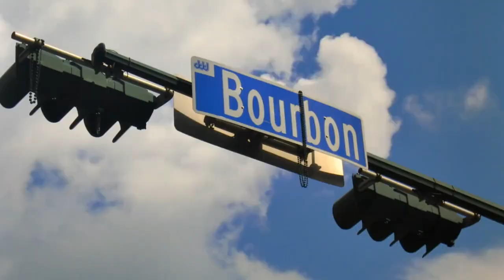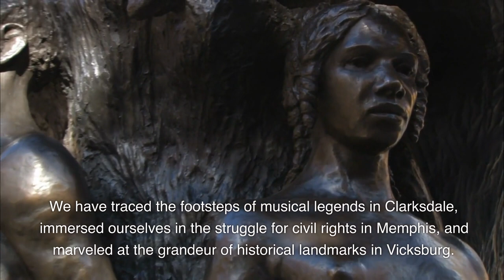A Comprehensive Guide to the Top 10 Things to See along the Mississippi River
Prepare to embark on a captivating journey along the majestic Mississippi River, where a tapestry of history, culture, and natural beauty unfolds. Stretching over 2,300 miles and winding through ten states, the Mississippi River is a legendary waterway embodying America's spirit. From the vibrant streets of New Orleans to the serene landscapes of Itasca State Park, each stop along this great river offers a unique blend of captivating experiences.

As you set foot in New Orleans, the birthplace of jazz, be immersed in the city's vibrant atmosphere, colorful festivals, and delectable cuisine. From the historic French Quarter to the bustling Garden District, the soulful rhythms of the city will resonate in your heart.

Continuing your journey, explore the river's rich historical tapestry. From the poignant Civil Rights sites in Memphis, where you can visit the National Civil Rights Museum, to the evocative battlefields of Vicksburg, where the echoes of the Civil War can still be heard, the Mississippi River invites you to delve into the depths of American history.

Whether you're drawn to the blues-soaked streets of Clarksdale, the nostalgic charm of Mark Twain's Hannibal, or the stunning beauty of Itasca State Park, where the river's humble beginnings lie, the Mississippi River offers a myriad of captivating experiences. Get enthralled by the stories, landscapes, and enchantments that await you along this extraordinary waterway.

As our captivating journey along the Mississippi River comes to a close, we reflect on the unforgettable experiences, rich history, and breathtaking beauty we have encountered. From the lively streets of New Orleans to the tranquil shores of Itasca State Park, this iconic river has woven a tapestry of sights and stories that have left an indelible mark on our hearts.

We have traced the footsteps of musical legends in Clarksdale, immersed ourselves in the struggle for civil rights in Memphis, and marveled at the grandeur of historical landmarks in Vicksburg. Each stop along the river has unveiled a chapter in America's story, reminding us of the resilience, diversity, and cultural richness that define this nation.
As the Mississippi River flows onward, it continues to shape the landscapes and lives of those who call its banks home. Its power and beauty serve as a reminder of the timeless force of nature and the interconnectedness of communities along its path.
May the memories of this extraordinary journey stay with you, and may the spirit of the Mississippi River inspire future explorations, connecting us to the depths of American heritage and the boundless wonders that await us in every corner of this remarkable world.